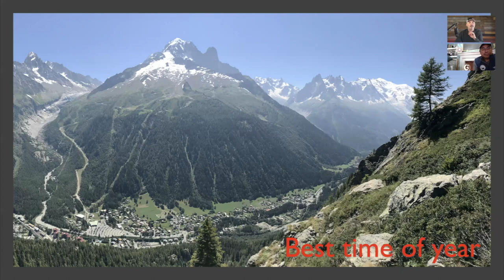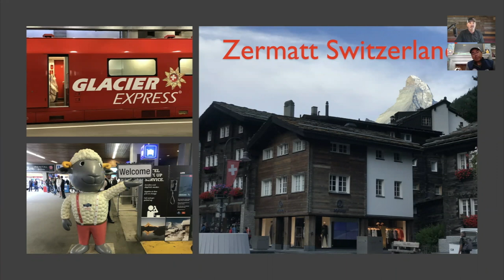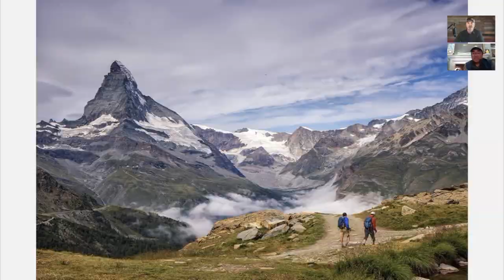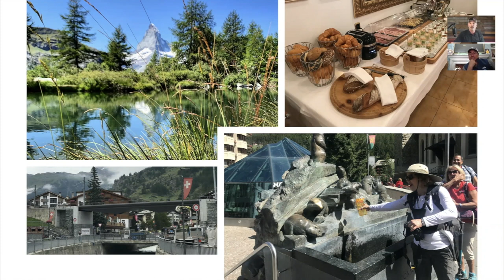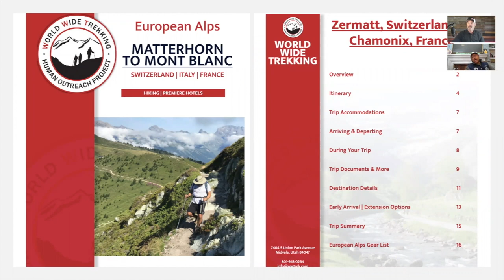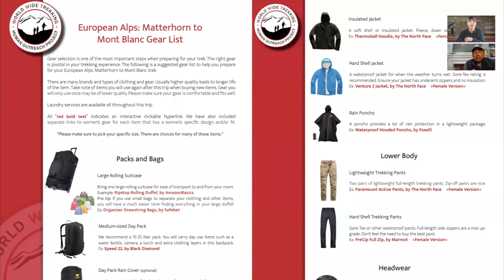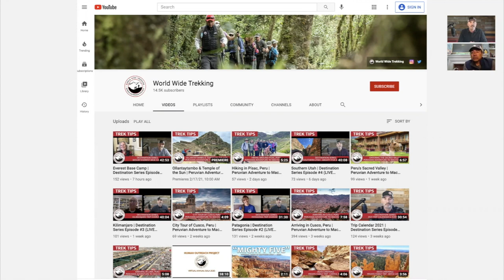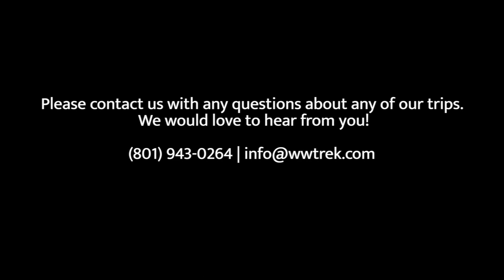The Alps | Destination Series Episode #7 (LIVE zoom calls with Q&A session)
➤ Each Saturday, we will host a LIVE zoom call to discuss our individual trip offerings (along with special local guests!) and host a live Q&A for interested guests to ask questions. To join our live zoom calls, visit wwtrek.com and sign up for our newsletter — details on how to join us will be included in our Saturday newsletters.